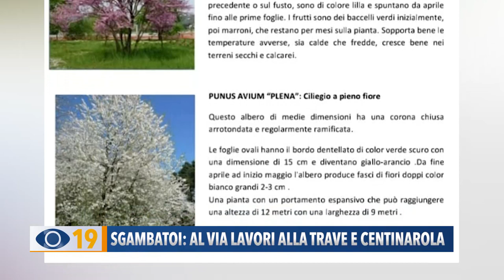Due nuovi sgambatoi a Fano: alla Trave e Centinarola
A Fano sono partiti i lavori per la realizzazione di due nuovi sgambatoi: uno alla Trave e l'altro a Centinarola.